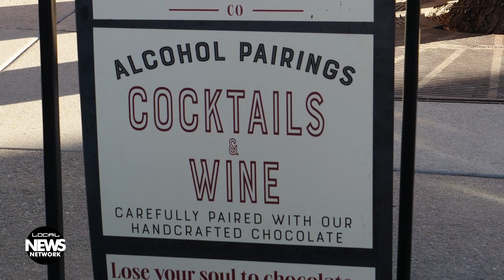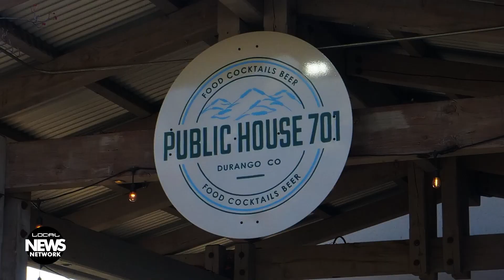Women's History Month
Durango's The Women’s Resource Center is celebrating Women's History Month with a series of events emphasizing diversity, equity, and inclusion. The month kicked off with a chocolate and wine tasting on March 7th, followed by a photo exhibit at the Durango Public Library on March 12th. Additional events include a diversity panel on March 18th, a WomenAid fundraiser on March 20th, and the culminating Extraordinary Women Award Dinner on March 27th at the DoubleTree hotel, honoring women who exemplify the theme of diversity, equity, and inclusion. By Sadie Smith.